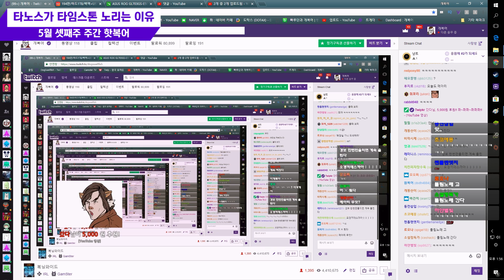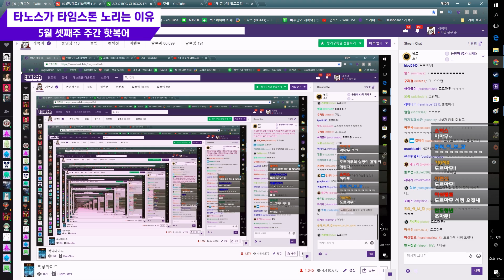5월 셋째주 주간핫복어 2018 【 개복어 】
▣ 컴살땐 컴마왕 (꼭 개복어 추천!)

안녕하세요!

▣ 업로드 시간
└생방송 다음날 오후